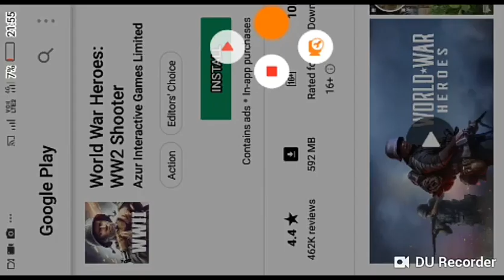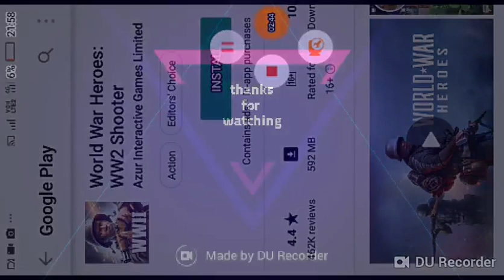How to download call of duty on Android in 600mb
You can download the game on
 play store thank you😃😃😃😃😃😃😃😃😃😃😃😃 game name is world war 2